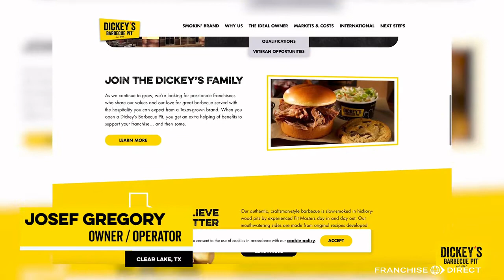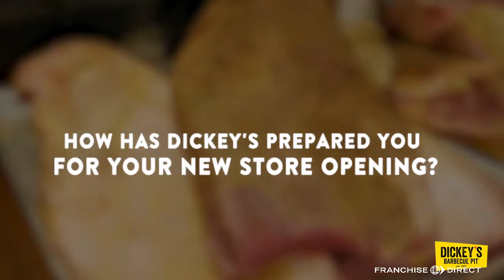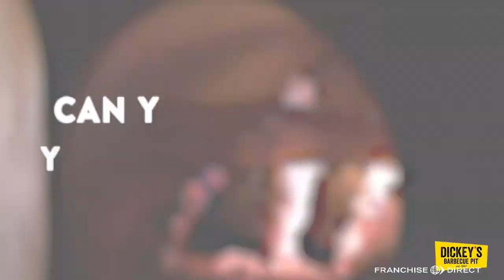Dickeys Barbecue Franchise Review: Josef Gregory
Josef Gregory shares why he decided to join the Dickey’s Barbecue Pit franchise and what his future plans are for his first location outside of the Houston, TX area.